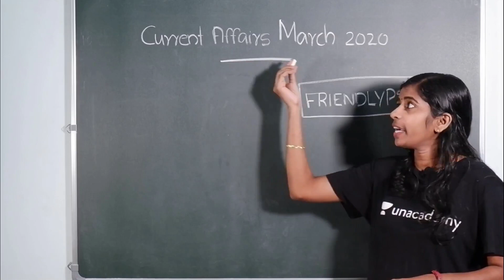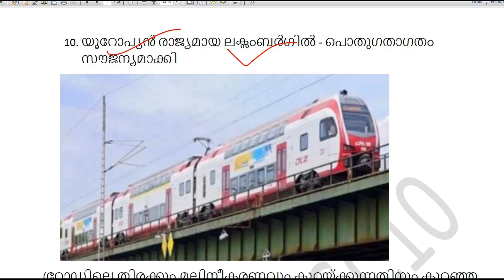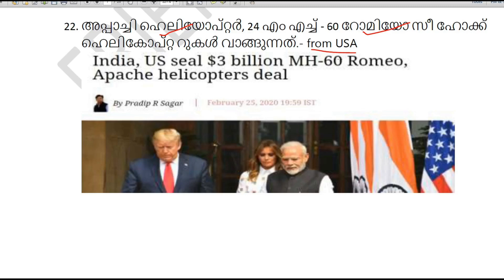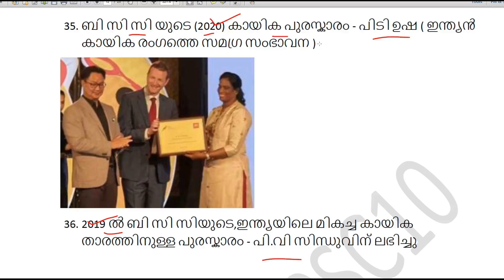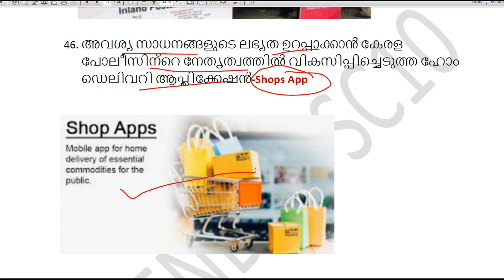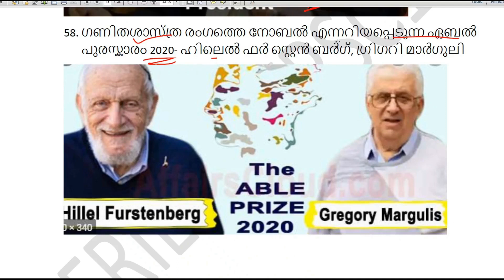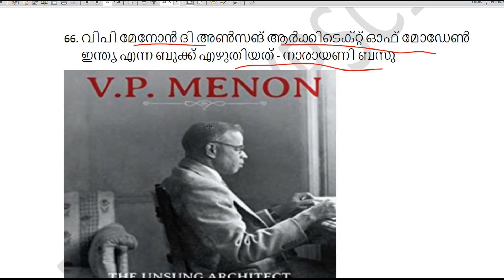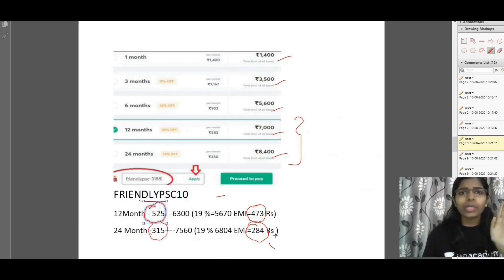March 2020 Current Affairs preliminary exam current affairs kerala psc kerala psc march 2020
March 2020 Current Affairs preliminary exam current affairs Friendly psc kerala psc kerala psc

March 2020 Current Affairs preliminary exam current affairs Friendly psc kerala psc coaching

Daily പത്രങ്ങളിലെ PSC oriented ആയിട്ടുള്ള current affairs and Gk വാർത്തകൾ ആയിരിക്കും ഈ ചാനലിൽ ഉണ്ടാവുക.

പ്രിലിംസ് പരീക്ഷക് തയ്യാറെടുക്കുന്ന ഉദ്യഗാർഥികൾക്ക് അവസരമൊരുക്കി അൺ അക്കാദാമി.

100 Day Course for 10th Level Prelims batch

Official telegram channel for Kerala PSC coaching by Arya G Unacademy

➦All INDIA RADIO NEWS

schemes for kerala psc exams thems days
Kerala psc preliminary exam syllabus based class kerala PSC current affairs
malayalam current affairs
malayalam current affairs class
current affairs class for Bank exams
current affairs for degree level exam
The main aim of friendly psc channel is to  providing free video classes for Kerala PSC aspirants.I have used some memory tricks to remember the main points.My memory tricks will definitely help you to remember the difficult points.